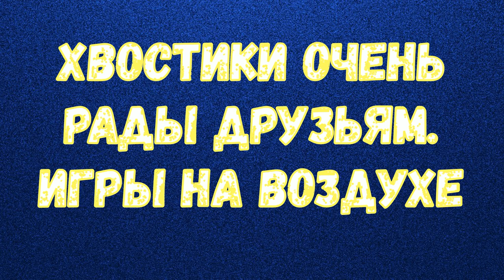На грани голода! ХВОСТАТЫЕ ХОТЯТ КУШАТЬ!Rescue of animals from death proceeds!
На грани голода! ХВОСТАТЫЕ ХОТЯТ КУШАТЬ!
Rescue of animals from death proceeds!
dogs in urgent need of dog food!
Голодный январь в приюте
Дорогие друзья и зрители канала приюта "Твори Добро"!
У нас критическая ситуация с кормом.
Просим всех неравнодушных помочь!
Ваши СТО рублей - это сытые хвостики!
Один день из нашей жизни в Приюте Твори Добро.
Твори Добро расширяет свою Команду!
Приглашаем всех неравнодушных к судьбам
бездомных зверят присоединяться к нашему волонтёрскому движению.
Друзья, приезжайте в нам в гости, общайтесь с нашими собачками,
ведь они так нуждаются в человеческой любви и ласке.
Становитесь волонтёрами приюта "Твори Добро"!
Ваша помощь – это неоценимый вклад и, несомненно, ощутимая поддержка нашему приюту, особенно в эти трудные зимние дни, когда хвостикам особенно хочется кушать, чтобы согреться и чувствовать себя в тепле и защищенными.
Поделитесь с нами теплом Ваших душ и сердец,
январь - очень трудный голодный месяц для нас(((
Помогите, пожалуйста, закупить питание
жителям приюта, очень Вас просим! Не пройдите мимо!
Просим вашей помощи!
Пусть ваша доброта и щедрость вернутся к вам сторицей.
Желаем вам всяческих благ, здоровья, процветания
и побольше тепла на вашем жизненном пути.
Спасибо каждому!!!

Помочь нашим животным можно на реквизиты:
Карты Сбербанка
Visa: 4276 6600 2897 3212
Visa: 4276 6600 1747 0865
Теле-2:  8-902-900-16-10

Мы проверили новую систему, деньги доходят отлично и без проблем:
1.Регистрация несложная, нужны телефон и почта. Полученный на телефон код ввести в нужное поле.
2.Чтобы  Правильно завершить Регистрацию, дождитесь прихода подтверждающего письма на  ВАШУ почту И ПРОЙДИТЕ по ссылке.
3. После подтверждения на почте - первый  денежный перевод
Данные получателя: MARIYA SEMYASHKINA
карты Сбербанка